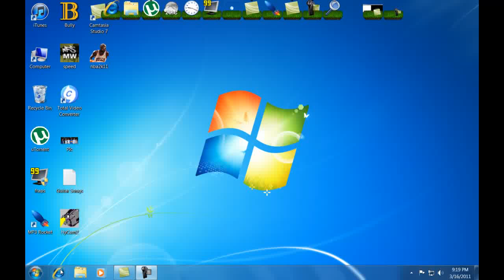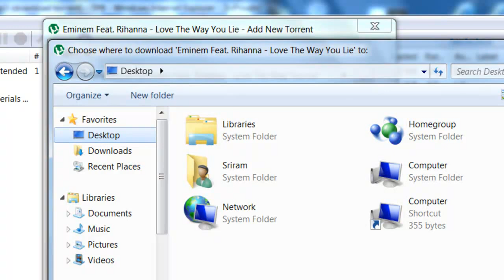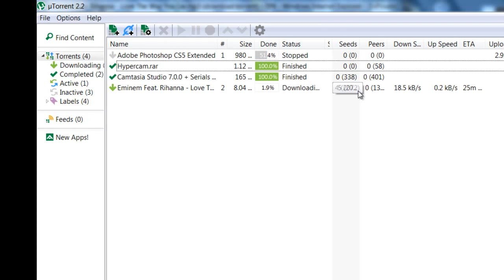How to Download Using Torrentz!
How to download Stuff using torrentz! enjoy!